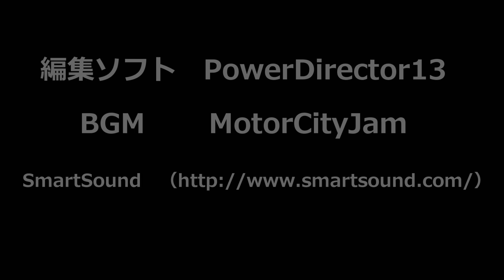【セロー】京都から福井へ エンゼルラインは絶景だぁ。